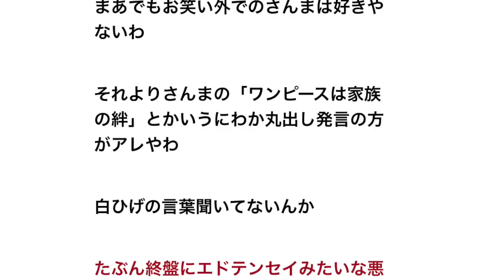【悲報】ワンピースファンさん、明石家さんまに激怒！衝撃のネタバレが判明し悲しみの声